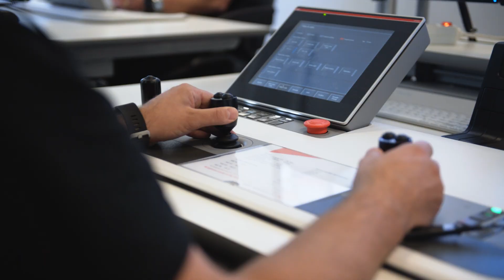The power of ports: connecting the global economy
Every year, about 11 billion tons of goods that we rely on in our everyday lives – food, clothing, medicine and much more – are shipped by sea. With so much cargo, container terminals often operate 24/7, moving heavy loads with heavy equipment through heavy traffic. This needs to be done safely, in a timely manner, reliably and with as little environmental impact as possible.

Discover how ABB is MakingAWorldOfDifference in ports 👉Making a world of difference in ports